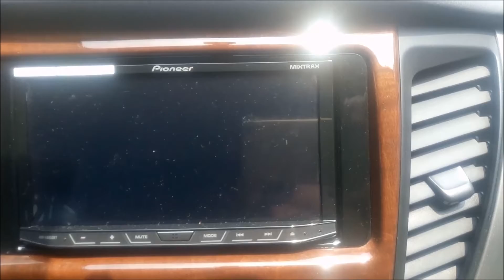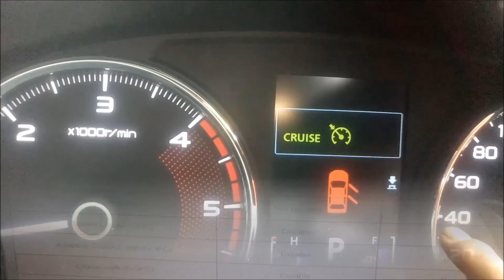Cruise Control All New Pajero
Silahkan bagi anda pemilik pajero sport tahun 2016 yang belum ada fitur cruise control, dan Pajero sport baru yang ingin menambah Bluetooth handsfree.

Untuk informasi lebih lengkap, silahkan hubungi 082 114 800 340.